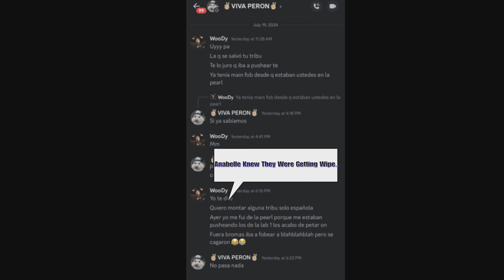Ark PS5 | Slaughtering Everyone On Knights